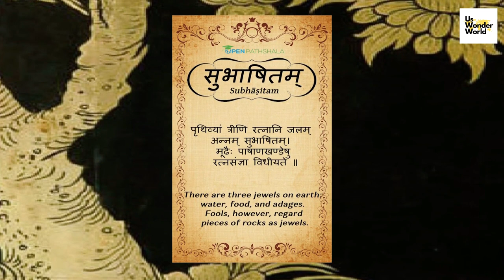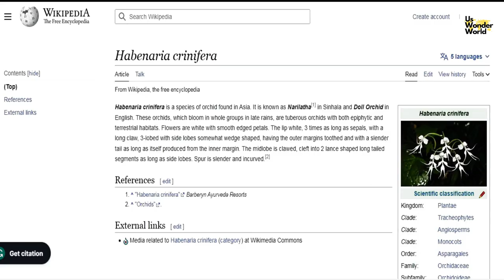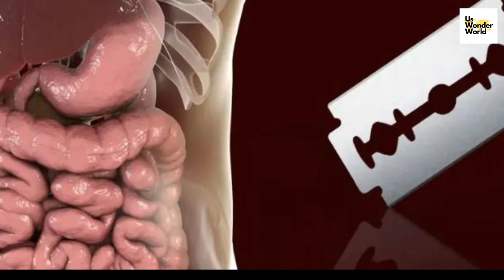These Flowers Confused Netizens । women shape flower plant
Today we will learn about the "These Flowers Confused Netizens"."Us wonder-world" channel on every video shows world news, weird news, wonder-world news science facts, mysteries, Paranormal Activity, facts news, education, Interesting Facts, etc. Today this channel will try
to explain 'women shape flower plant'.

All information in this video is based on Internet data. This YouTube Channel does not claim the truth of the information Provided. Some of the Pictures and videos in this episode are for examples only.